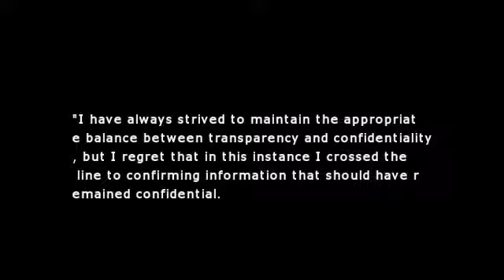Media Falls Silent As Virginia Federal Reserve Official Admits to Leaking Info to Hedge Fund